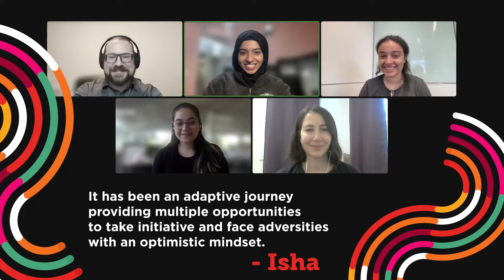2023 Undergraduate Research Summer Studentships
Undergraduate research inspires discovery, creativity, and innovation! Learn about the impact of the 2023 summer studentships at the University of Calgary.

To learn more about undergraduate research visit ucalgary.ca/experiential-learning/undergraduate-research